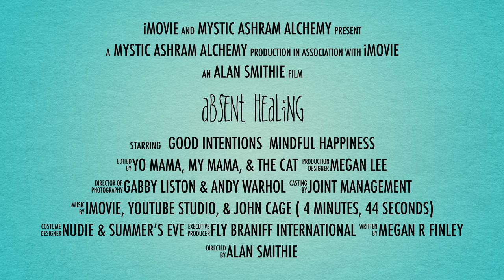Absent Healing Short Mystic Ashram Alchemy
Fringe Cultural History for Adults with a Sense of Humor & a Magickal Perspective
THIS IS A FAMILY FRIENDLY VIDEO
Videos considerate of older & younger audiences will be marked with this in the comments in future for everyone's convenience and will feature a disclaimer in front if edgier content is included. Mystic Ashram cares about our community and wishes everyone the most contentment and peace available. Thank you.
If you would like a reading please get in touch via email also. Specify Astrology or Tarot.
Thank you & Many, many blessings!
Many things on this channel are posed in a humorous or parody light, we trust you are discerning enough to know the difference. Please take any negativity elsewhere as this is a positive vortex of nurturing light energy. Thank you.